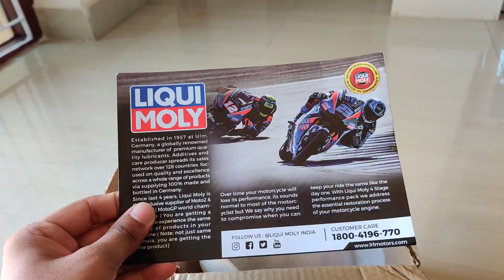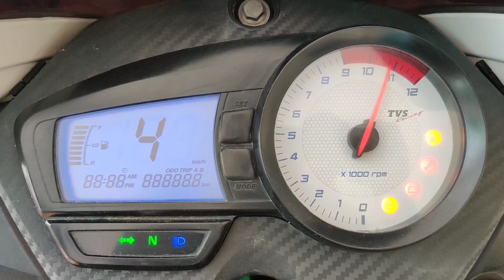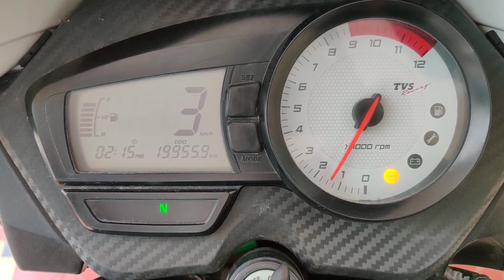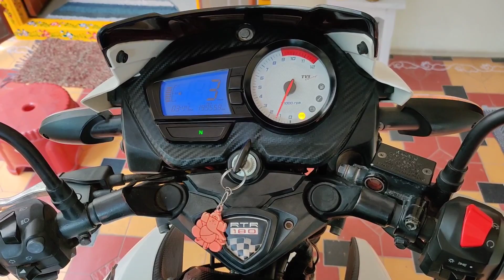Liqui moly performence pack for TVS Apache rtr 180 abs | LRL motors | Apache rtr 180/160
I've serviced my bike replaced air and oil filter, Used liqui moly performance pack .

Hope the process helped you.
Hope I covered the event in a good manner, kindly advice me if anything is wrong or inappropriate.

Mobile:- Oneplus7t
Giambal:- DJI Osmo 2
Selfie stick:- Mi selfie stick

MIC(Maono AU-400 Lavalier Microphone)
MY GoPro

Music used in this video by NCS